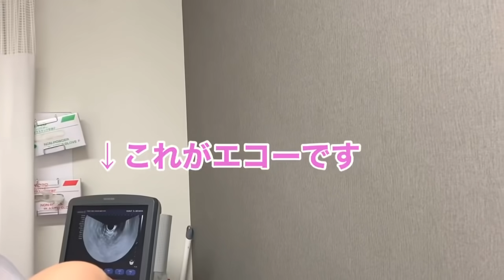【子宮頸癌検診】産婦人科医が自分の検診してるのお見せします。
産婦人科の診察シリーズ